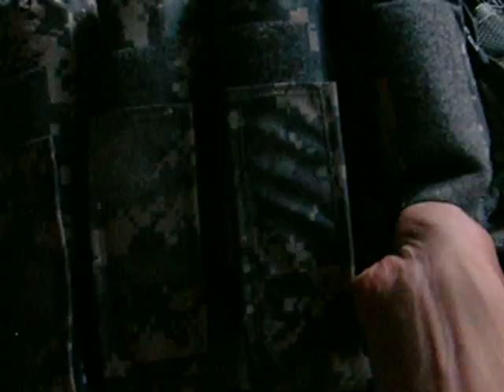rap4 vest quick fix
easy fix to a stupid problem